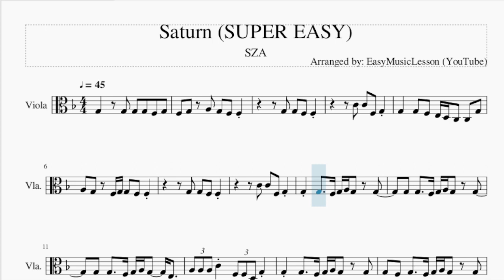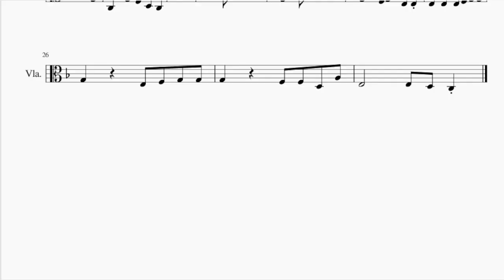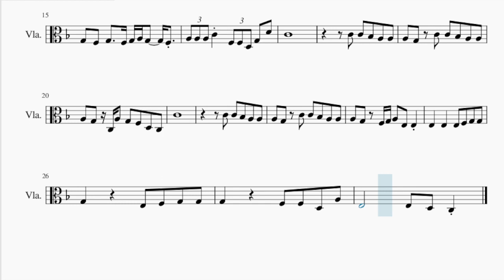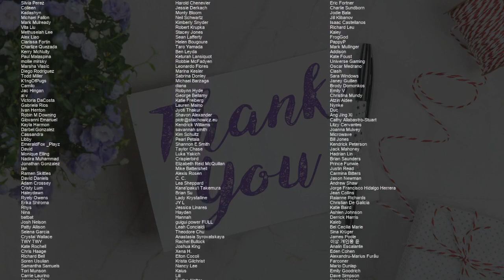SUPER EASY Viola Sheet Music: How to play Saturn by SZA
Comment and let us know how the videos have helped you. It keeps us going! :)Here is a sheet music/tab video on the song Saturn (SUPER EASY) by SZA on the viola. A viola sheet music arrangement which is transposed to notes that are easily played by viola, for the song Saturn (SUPER EASY) by SZA.

EasyViolaLesson teaches you to play the your favorite instrument, through well-arranged sheet music so that you too can learn how to play Saturn (SUPER EASY) by SZA on the viola as fast as you can. A viola sheet music with backing tracks to help your play the song better.

Chords of Viola arrangement:
F Maj 7   G Min 7   F Maj 7   G Min 7   F Maj 7   G Min 7   F Maj 9
G Min 7   F Maj 9   G Min 7   F Maj 7   G Min 7   F Maj 7   G Min 7

Melody notes of Viola:
F3 G3 A3 G3 F3 F3
G3   G3 F3 E3 D3 C3 C3 G3
A3 G3 F3 G3 G3 F3 F3
G3 G3   F3 G3 A3 G3 G3
G3 G3   F3 G3 A3 G3   E3
A3 A3 A3 C4 F3 F3 D3 G3
G3 F3 G3   F3 G3 A3 G3 G3
G3 F3 G3   F3 G3 A3 G3   F3
A3 A3 A3 C4 F3 F3 D3 G3 D4
C4
C4 C4 Bb3 A3 A3
A3 G3 C4 C4 Bb3 A3 A3
A3 G3 C3 A3 G3 F3 D3 C3
C4
A3 G3 F3 G3 A3 E3 E3
E3   E3   E3 F3 G3 G3
G3     E3 F3 G3 G3
G3     F3 F3 D3 A3